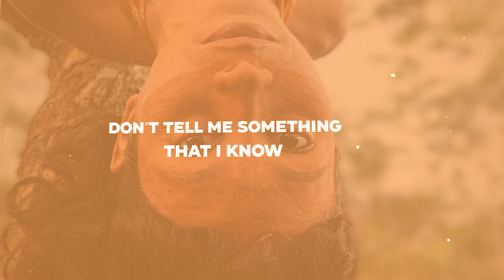Lee Fry Music feat. Djotana aka Siba Carvalho - Noticia Nos Jornais [Official Lyric Video 2022]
🟥🟨🟩 Lee Fry Music feat. Djotana aka Siba Carvalho - Noticia Nos Jornais

riddim Roberto 'orde' Casetta
   lyrics Siba Carvalho
   lyric video Victor Pile